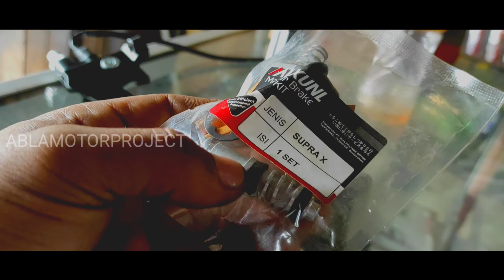MASTER REM MURAH MODEL KEREN , KURANGNYA BIKIN PUSING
bismillah

teman ini master rem murah tapi bukan murahan yah , saya langsung bongkar dan tetnyata minesnya ada di katetnya , sisah subtitusi dgn master lainnya karna ukurannya terlalu besar , kalo bocor mungkin susah atau tdk bisa diperbaiki lagi

oke oek